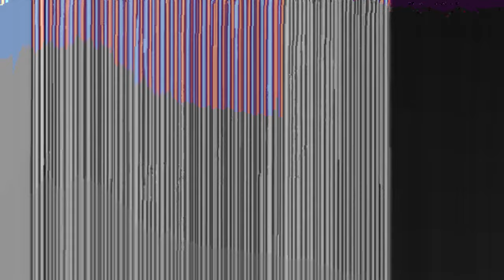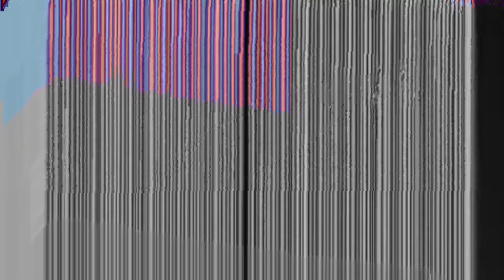[Corrupted] Linear waves crossing a lens angled at 45 and 60 degrees (4K upload)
For a few days, I am going to release both a more and a less compressed version of videos. This is in order to test the working hypothesis that videos compressed as the last step before upload do survive YT re-encoding, while the less compressed get corrupted after a while. The more compressed versions are labeled 4K, crf 28.
Update: This version got corrupted by re-encoding, sometime between 4 and 6 hours after release. for the compressed version, that looks fine at this time (6h after upload).

This is a variant of the simulation showing linear/planar waves crossing a lens at an angle, except that the angles are much larger: 45 and 60 degrees, as opposed to 9 and 18 degrees in the previous simulation. While the lenses are still able to focus the waves, there is a loss in precision.
These simulation was suggested to me by Jeroen from Huygens Optics It shows a linear wave (the 2D analogue of a planar wave) encountering a lens whose boundaries are circular arcs. The wave fronts are not at right angles to the symmetry axis of the lens. Nevertheless, the lens succeeds to some extent in focusing the waves in a small point-like region. This demonstrates that lenses are able to produce sharp images of light sources spread over a certain angular sector. This is the basic reason why cameras have a certain angle of view (or angle of field).
The video has four parts, showing two different angles of the lens, with two different representations:
45° angle, wave height: 0:00
45° angle, averaged wave energy (log scale): 1:44
60° angle, wave height: 3:36
60° angle, averaged wave energy (log scale): 5:20
In the first part and third parts, the color hue shows the wave height. In the second and fourth parts, it shows the wave energy, averaged from the beginning of the simulation, on a logarithmic scale. There are oscillating boundary conditions on the left border, periodic boundary conditions between the top and bottom, and absorbing boundary conditions on the right border.
The line plot near the right border shows the values of the wave height, or averaged wave energy, on a vertical slice, located roughly on the image plane of the lens.

Render time: Parts 1 and 2 - 37 minutes 59 seconds
Color scheme: Parts 1 and 3 - Twilight by Bastian Bechtold
Parts 2 and 4 - Magma by Nathaniel J. Smith and Stefan van der Walt